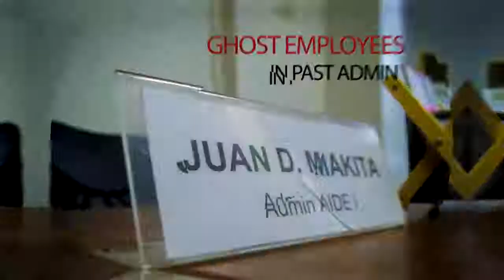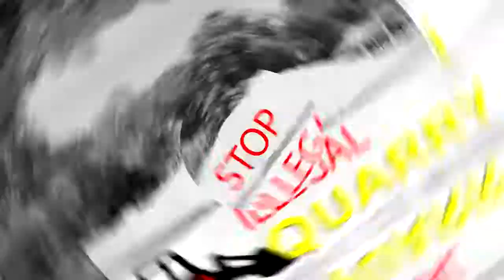Gov. Manuel N. Mamba First 50 Days (August 19, 2016)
With just 50 days since his assumption to office, Gov. Manuel Mamba's administration has implemented some notable administrative reforms and promising deals with local and national entities assuring the massive development projects that will benefit the province and every Cagayano in the near future.

To highlight some of these reforms and milestones which are all in line with the rally cry of transforming Cagayan (Pabaruen ti Cagayan) for the better, here is a short video prepared by the Cagayan Provincial Information Office together with a list of some previous articles featuring the significant reports, reforms and projects that are currently underway for the betterment of Cagayan Province.